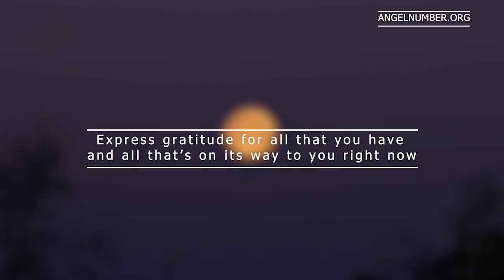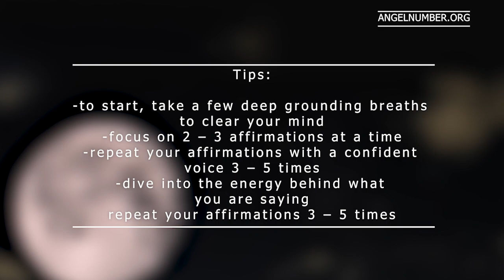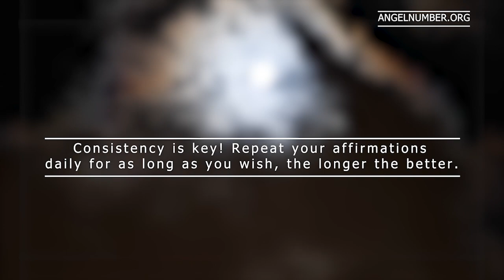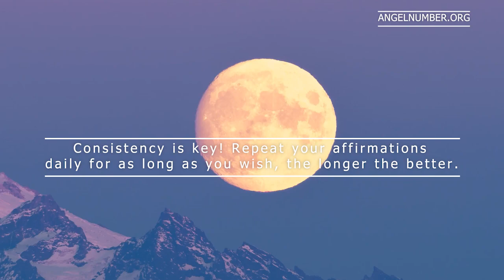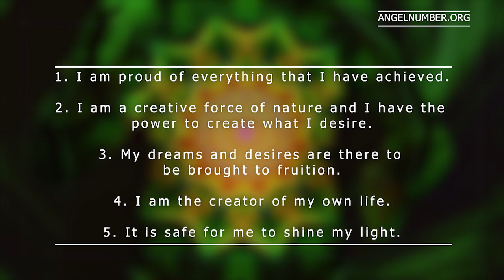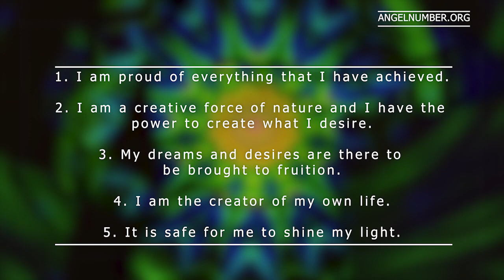5 Powerfull Full Moon Affirmations (+ Tips To Do It!)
5 Powerfull Full Moon Affirmations (+ Tips To Do It!)